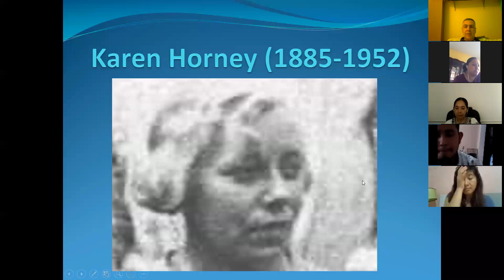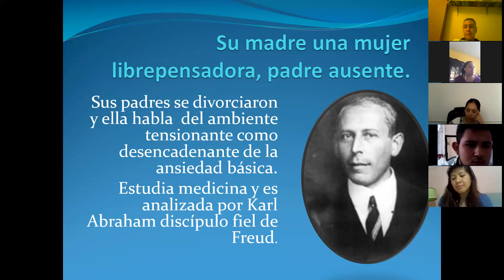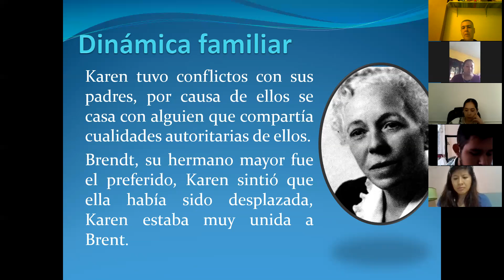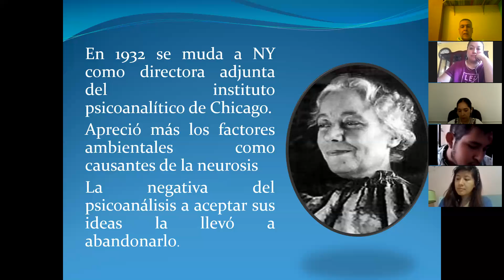03 de julio primera parte (Dr. Luis Felipe El Sahili)